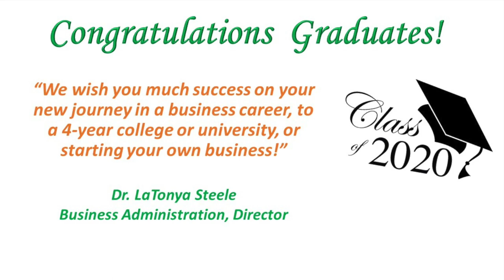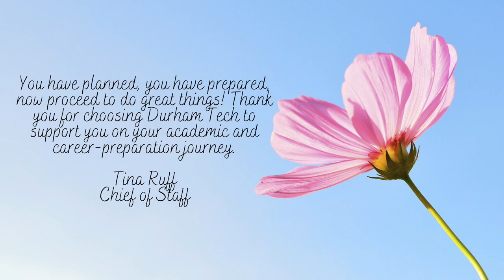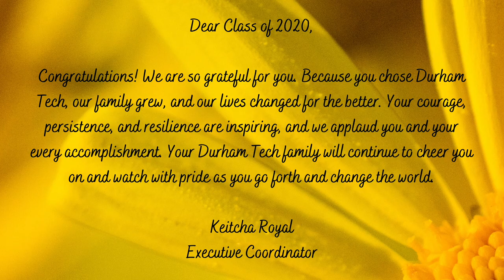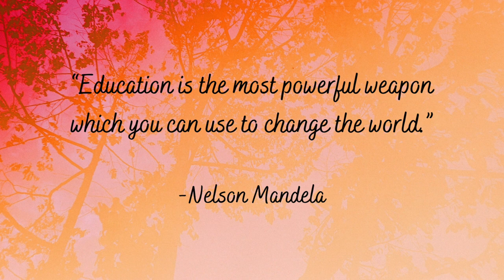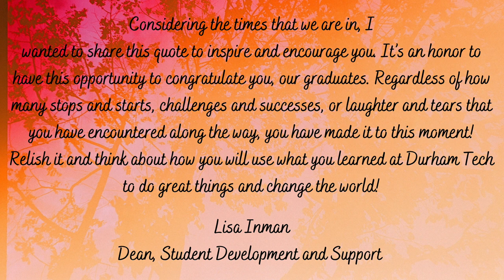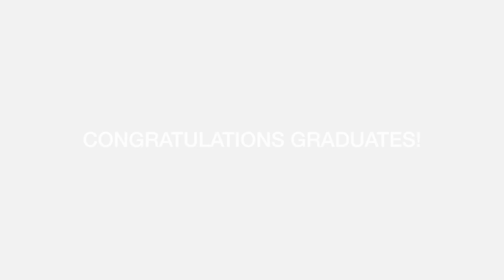Dear Durham Tech Class of 2020...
A message from faculty and staff.